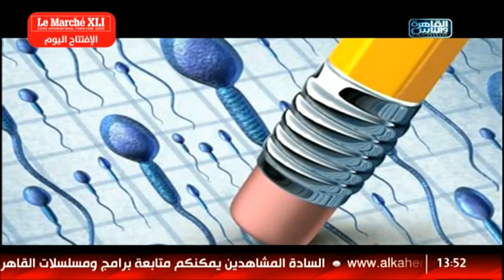الدكتور | اسباب الضعف الجنسى وطرق علاجه مع دكتور محمد عبد الشافى